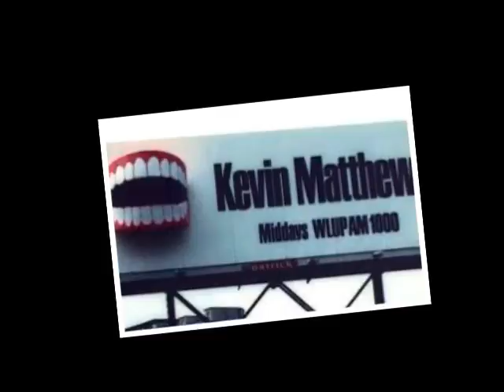The Kevin Matthews Show - Condensed version of when Eddie took over the airwaves.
hErez a ConDenSed veRsIoN oF eDDie tAkiNg ovEr thE am 1000 AirWaveS thEn geTTing suSpenDed.